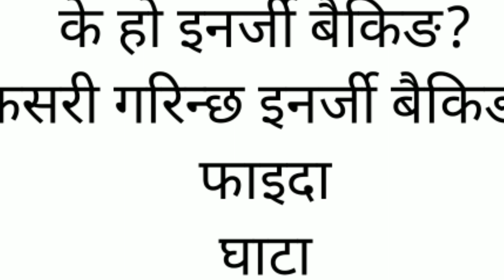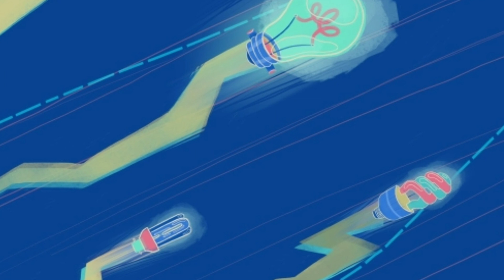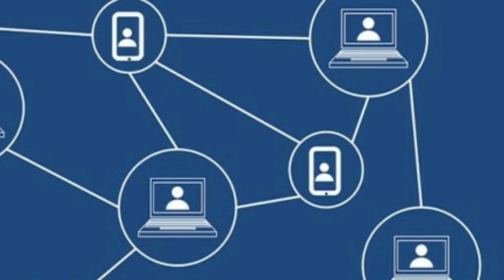Nepal india energy banking|| के हो इनर्जी बैकिङ?|| इनर्जी बैकिङ कसरी गर्न सकिन्छ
यो भिडियो अन्तर्गत नेपाल र भारत बिच भएको इनर्जी बैकिङ के हो,यो कसरी गर्न सकिन्छ ,इनर्जी बैकिङका फाइदा र घाटाहरु के छन समेटेका छौँ।